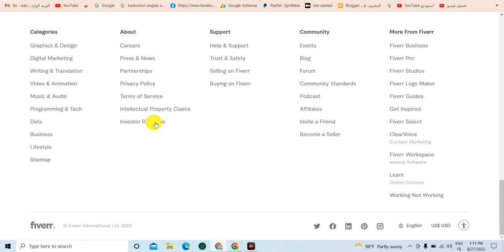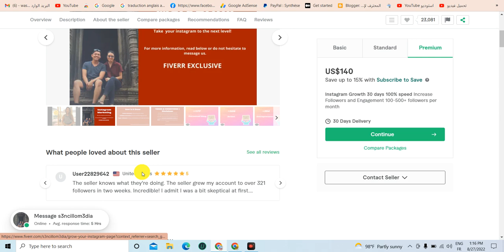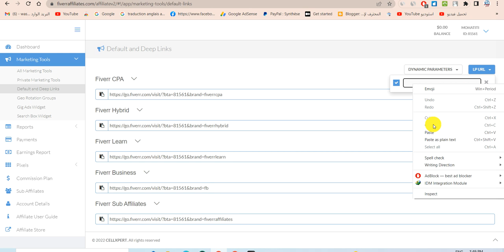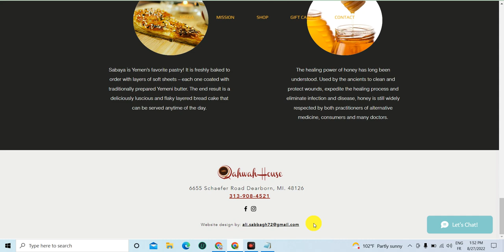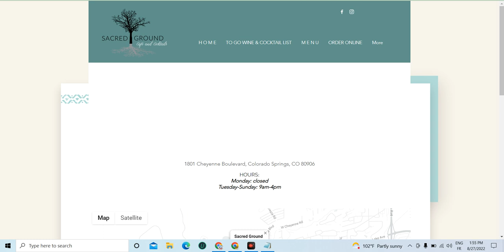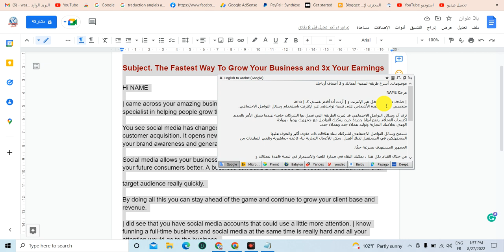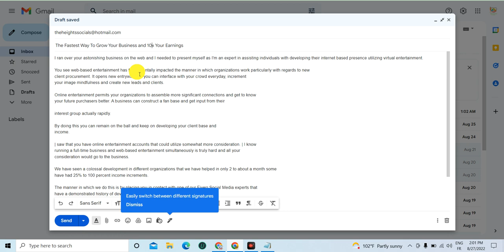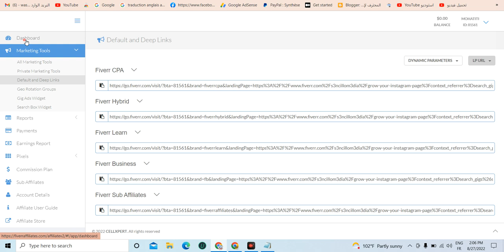الربح من الانترنت بدون راس مال اسرار الربح من الانترنت في دقيقة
مرحبا بكم متابعي القناة في طريقة لمعرفة كيفية الربح من

اربح كل دقيقة الربح من الانترنت للمبتدئين 2022 بدون راس مال 50 سنت كل دقيقة بالاثبات. اهلا بك ياصديقى فى طريقة جديده من طرق الربح من الانترنت بدون راس مال وطريقة اليوم تناسب الكل من الربح من الانترنت للمبتدئين وان الربح من الانترنت اليوم أصبح من المجالات الكثيرة التي من خلالها كسب المال وان مواقع الربح من الانترنت كثيرة جدا و طرق الربح من الانترنت أكثر ياصديقي فإن فى هذا الفيديو سوف نقوم بشرح كيف تربح المال من الانترنت بطريقة سهله وبسيطه ويوجد ياصديقى كما تعلم يوجد مجالات كثير من مجال الربح من الانترنت 2022 منها الربح من اليوتيوب او الربح من الفيس بوك او الربح من مشاهدة الاعلانات او الربح من التيك توك وهناك مجالات أكثر و بشكل كبير مجال التسويق بالعموله اصبح بشكل كبير من المجالات المنتشره فى العمل على الانترنت .
  كيفية الربح من الانترنت يوميا اكثر من 5 دولار في وقت قصير و الربح من الانترنت 2022 مجانا و افضل طرق الربح من الانترنت للمبتدئين بدون راس مال حيث يمكنك بعد مشاهدة هذا الفيديو الربح من الانترنت من الهاتف بدون مجهود والربح من الكتابة علي الهاتف و تحقيق ارباح جيدة من الانترنت .